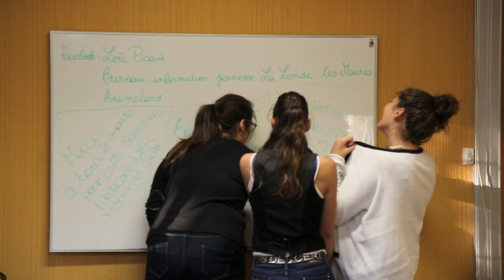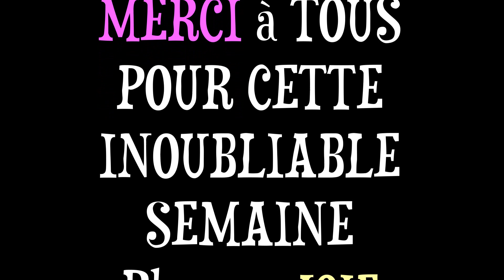BAFA 2013 LA LONDE